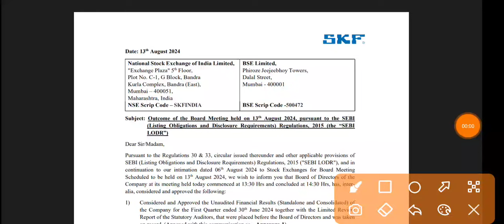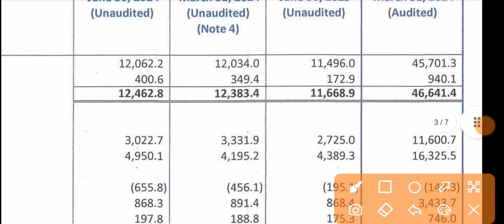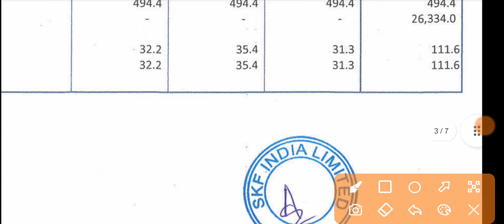SKF India Q1 Results 2024 🔴 SKF India Share Result 🔴 SKF India Share Latest News 🔴 SKF India Share